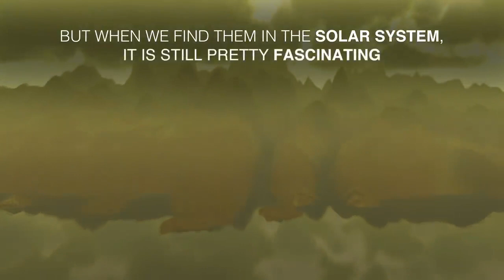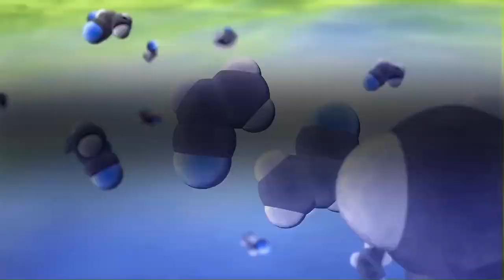What You Need to Know About Organic Molecules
Organic molecules, the building blocks of life, are found all throughout the universe, including planets, moons and asteroids in our own solar system.

But what does “organic” really mean? Find out what you need to know about organic molecules.